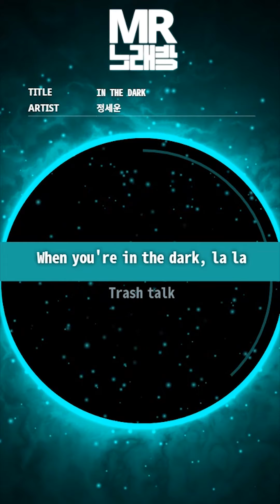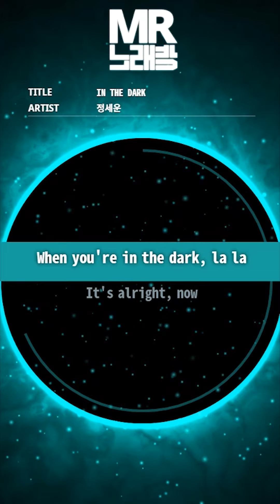MR노래방ㆍ멜로디 제거] IN THE DARK - 정세운 (JEONG SEWOON)ㆍMR Karaoke